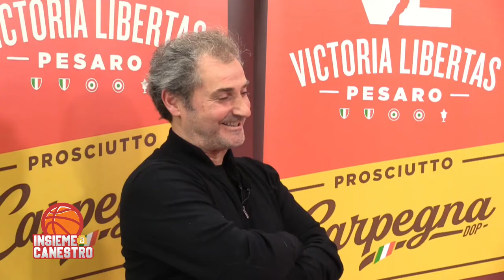Insieme a Canestro - Puntata 7